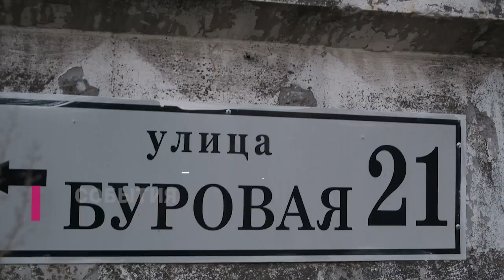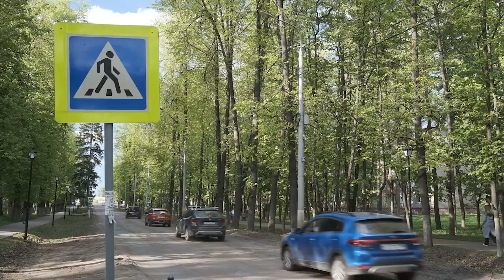Без ям и заплаток: в округе ремонтируют автомобильные дороги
Всего обустроят 14 дорог – 2 региональные и 12 муниципальных. Площадь нового асфальтового покрытия составит почти 105 тысяч квадратных метров